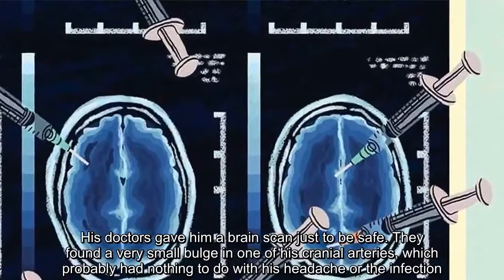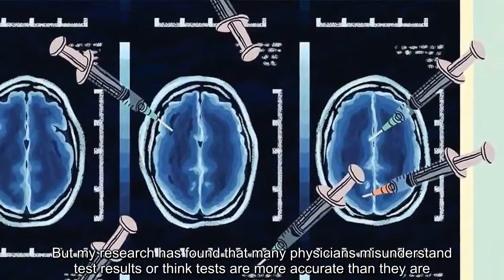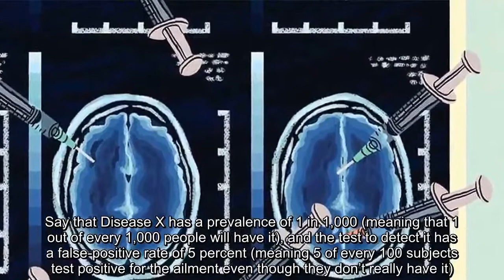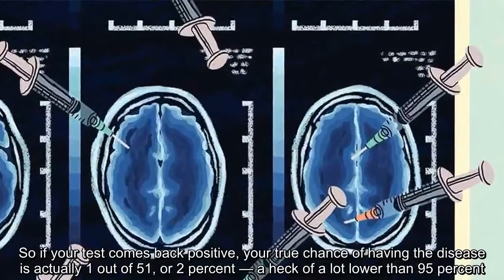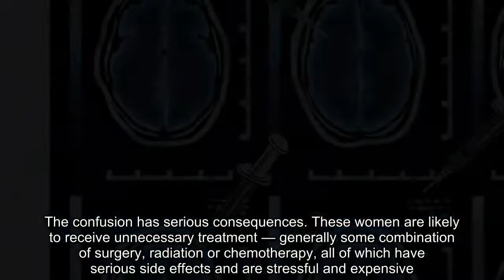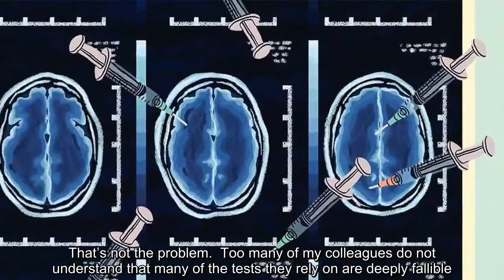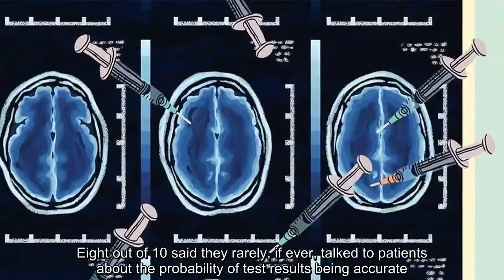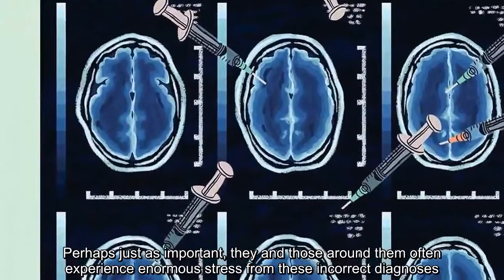Doctors are surprisingly bad at reading lab results. It’s putting us all at risk.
partner-exclude, hpeverythinglede, hpeverythinginclude, hpeverything, medicine, doctors, medical testing, cancer, risk, health care, tests
The man was 66 when he came to the hospital with a serious skin infection. He had a fever and low blood pressure, as well as a headache. His doctors gave him a brain scan just to be safe. They found a very small bulge in one of his cranial arteries, which probably had nothing to do with his headache or the infection. Nevertheless, doctors ordered an angiogram to get images of brain blood vessels. This test, in which doctors insert a plastic tube into a patient’s arteries and inject dye, found no evidence of any blood vessel problems. But the dye injection caused multiple strokes, leading to permanent issues with the man’s speech and memory.  That case, recounted in JAMA Internal Medicine three years ago, is no surprise. As a doctor in a large urban hospital, I know how much modern medicine has come to rely on tests and scans. I review about 10 cases per day and order and interpret more than 150 tests for patients. Every year, doctors in this country order more than 4 billion tests. They’ve gotten more sophisticated and easier to execute as technology has advanced, and they’re essential to helping doctors understand what might be wrong with their patients.  But my research has found that many physicians misunderstand test results or think tests are more accurate than they are. Doctors especially fail to grasp how false positives work, which means they make crucial medical decisions — sometimes life-or-death calls — based on incorrect assumptions that patients have ailments that they probably don’t. When we do this without understanding the science of risk and probability, we unacceptably increase the chances of making the wrong choice. In the worst cases, as with the man whose angiogram caused otherwise avoidable strokes, we increase the odds of unnecessarily putting patients in danger.  The first problem that doctors (and thus, patients) face is a basic misunderstanding of probability. Say that Disease X has a prevalence of 1 in 1,000 (meaning that 1 out of every 1,000 people will have it), and the test to detect it has a false-positive rate of 5 percent (meaning 5 of every 100 subjects test positive for the ailment even though they don’t really have it). If a patient’s test result comes back positive, what are the chances that she actually has the disease? In a 2014 study, researchers found that almost half of doctors surveyed said patients who tested positive had a 95 percent chance of having Disease X.  This is radically, catastrophically wrong. In fact, it’s not even close to right. Imagine 1,000 people, all with the same chance of having Disease X. We already know that just one of them has the disease. But a 5 percent false-positive rate means that 50 of the remaining 999 would test positive for it nonetheless. That means 51 people would have positive results, but only one of those would really have the illness. So if your test comes back positive, your true chance of having the disease is actually 1 out of 51, or 2 percent — a heck of a lot